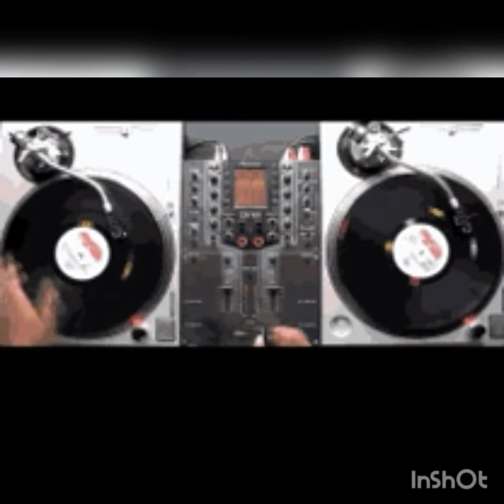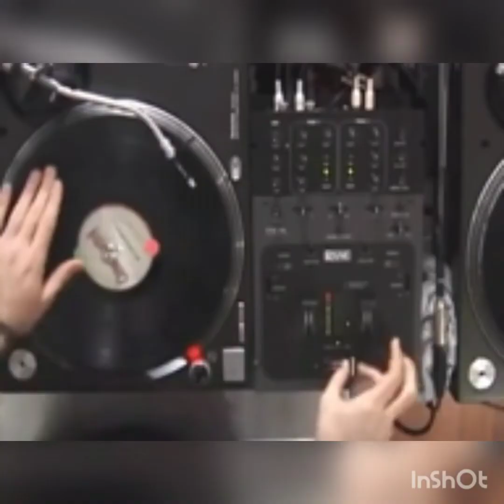Dancin' - Vanilla Ice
Alex mairicio G feat Vanilla Ice